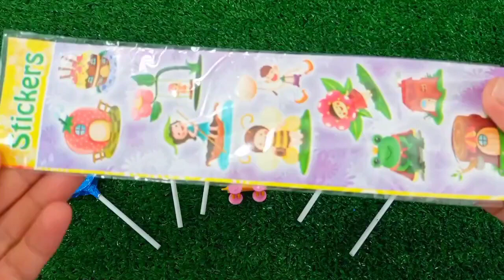Looking for Lollipop | Lollipop candy Cutting Asmr